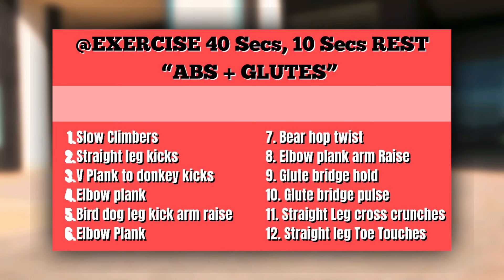2 In 1 FLAT ABS, BIGGER BUTT WORKOUT~ Exercises To Reduce Belly Fat & Grow Biggger Glutes.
FLAT STOMACH And CURVY BUTT WORKOUT At Home | No Equipment, No Squats/Jumps.

Do this this workout 3-4 days a week to get defined abs and bigger glutes at home.
Nutrition is key so here is an idea of high protein meals
Eggs, lean pork or chicken sausage, turkey bacon, black beans, Greek yogurt, cottage cheese toast, nut butters, protein powder, protein shakes.
Snack on Cheese, Replace Cereal with Eggs. Add Tuna in almost all your meals. Top Your Food with Chopped Almonds, Choose Greek Yogurt, Have a Protein Shake for Breakfast, Include a High-Protein Food with Every Meals, Pair Peanut Butter with Fruit.

Embark on your booty 🍑  journey

SHOP WHAT I USE;
✨Vaslanda Women Seamless Leggings ;
✨Ankle Weights ;
✨My camera;
✨JVC Flats Wireless headphones ;
✨Whey Protein powder;

MUSIC
1)

IMPORTANT:
Some of my video’s keywords, titles, and descriptions are made according to SEO best practices. Results vary from one person to another. Your health is very important, When doing my workout videos please be safe and consult professional health personnel to guide you.